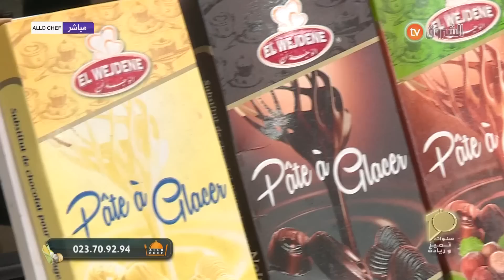ألو شاف عدد يوم 28 مارس 2022 طريقة تحضير مكعبات مرق الدجاج وكيش بالسلق مع الشاف نادية